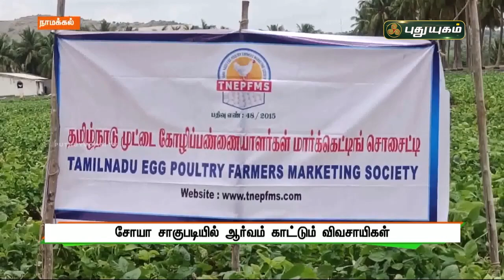சோயா சாகுபடியில் ஆர்வம் காட்டும் நாமக்கல் விவசாயிகள் | செய்தித் துளிகள் | PuthuyugamTV